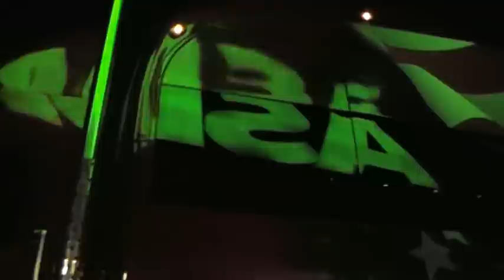ASDA Southport and the YMCA Doing there bit for BBC's Children in Need (2010)